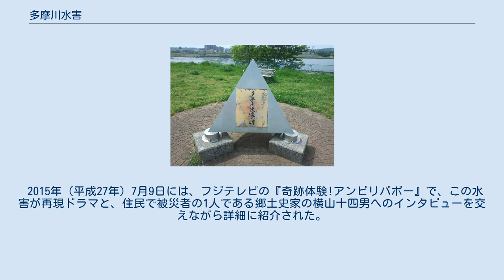多摩川水害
多摩川水害（たまがわすいがい）は、多摩川流域で起こった水害である。
 山梨県・東京都・神奈川県の境を流れる多摩川では、たびたび水害が起きていた。
1974年（昭和49年）9月1日に発生した水害では、沿岸の民家が流出し、長年にわたり裁判で争われた。
以下、主にこの水害について記述する。
 1974年9月1日から3日にかけて、台風16号のもたらした豪雨で、多摩川が増水した。
狛江市では左岸の堤防が260メートルにわたって決壊し、宅地3000平方メートルが濁流にえぐり取られ、住宅など19戸が流出した。
幸いにも住民は避難を終えていたため1人の死傷者も出すことはなかった。
マイホームの普及が現在ほどでなかった時代、多摩川べりの瀟洒な家が、次々に流されていく光景は、人々の夢を破壊するようで、残酷きわまりないものだった。
 流出直前には惨状を見かねた陸上自衛隊と警視庁機動隊の隊員が突入し、一部の家屋については家財道具搬出を行った。
指揮官は「電化製品には手を出すな、タンスの引き出しごと運び出せ」と指示した。
このほか被害拡大を防ぐため、陸自施設大隊と建設省によって築堤爆破が決行された。
このオペレーションは河川内の堰堤（宿河原堰若しくは二ヶ領宿河原堰ともいう）が濁流となった水流を阻害し、決壊を助長していたため実行に移され、9月2日、陸自部隊が千葉県館山からヘリコプターで爆薬を運び、堰堤の上に土のうで押さえての爆破を試み、破壊口が開いたものの水の流れにほとんど変化は見られず、コンクリートの破片で付近の住宅は被害を受けてしまった。
続いて9月3日には、建設省が爆破を試みるが効果はなく、9月4日、同省は今度は場所を変え、堰堤に穴を開け、火薬を詰め込んでの爆破を試みたところ、午後8時、この日6回目の爆破により堰堤に破壊口が開き、そこから水が流れ始め爆破は成功した。
これにより本流側への流路を確保するとともに更なる被害拡大は阻止された。
 国は堤防及び流出した土地は復旧し、自衛隊が堰堤の爆破を試みた際に発生した近隣建造物のガラス等の被害は賠償したものの、堤防崩壊により流出した家屋や家財等については賠償しないという姿勢を示したため、1976年（昭和51年）2月、国家賠償法に基づき、被災者である30世帯・33人が多摩川を管理する国を相手に総額4億1000万円の賠償を求め提訴した。
 1979年（昭和54年）1月、東京地方裁判所は国の河川管理の手落ちを認めて、「3億600万円を支払え」と命じた。
これに対して国側は、「この水害は予見する可能性はなかった」と、東京高等裁判所に控訴した。
その後大阪府の大東水害訴訟において最高裁判所が原告敗訴の判決を下した影響もあり、1987年（昭和62年）8月、東京高裁は一審判決を破棄し、「国側に河川管理の手落ちはなかった」と、逆転判決をして、住民側に支払われた賠償金の返還を命じた。
 住民側は上告し、1990年（平成2年）12月13日、最高裁は「改修済河川では、河川整備計画のうえで予想された大水に対する安全性が求められる。独自の見解にもとづいて管理の欠陥を否定した原審（二審）は審議不十分である。」と東京高裁に差し戻した。
これを受け東京高裁は、1992年（平成4年）12月17日、「当時の技術水準や過去の災害のケースからみて、少なくとも水害が起こる3年前の1971年には、施設の欠陥から災害の発生は予測できた」と国の河川管理の落ち度を認めた。
12月26日、国側（建設省）は上告を断念し、原告に対して損害賠償額3億1300万円と利息分2億7500万円が支払われることになった。
災害発生から18年、提訴から16年の長期審理は、住民側の勝訴でピリオドを打った。
 「多摩川決壊の碑」 1999年（平成11年）3月27日、決壊した堤防の跡（狛江市猪方四丁目）には建てられた「多摩川決壊の碑」の除幕式が行われた。
 マイホームを失った人たちは、「家族のアルバムが流されたことが残念」と共通して語った。
山田太一が原作・脚本のTBS系金曜ドラマ『岸辺のアルバム』は、その言葉をヒントに生み出された。
 2015年（平成27年）7月9日には、フジテレビの『奇跡体験!アンビリバボー』で、この水害が再現ドラマと、住民で被災者の1人である郷土史家の横山十四男へのインタビューを交えながら詳細に紹介された。